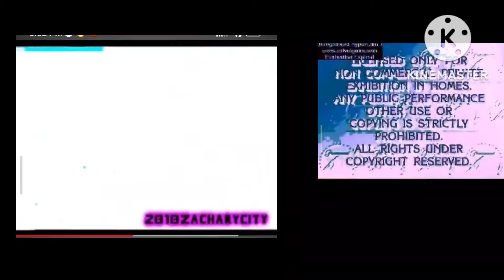21 de noviembre de 2022